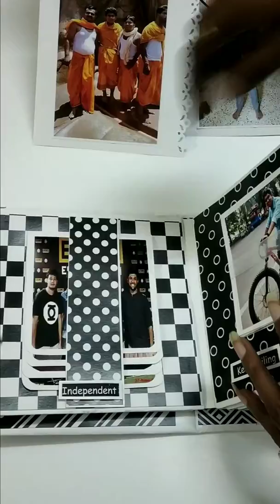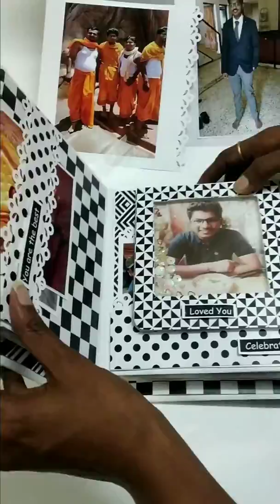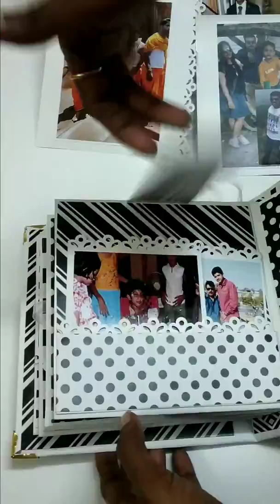Tuxedo theme album 😍😍